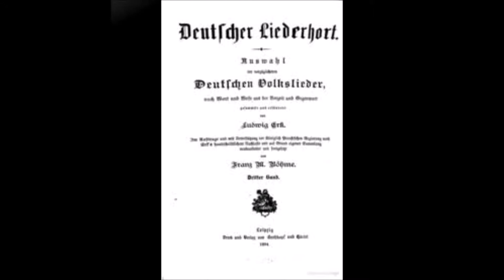Es, es, es und es-Mandoline und Gitarre